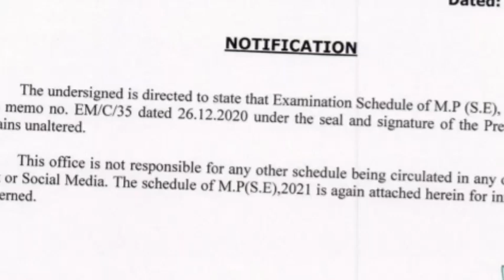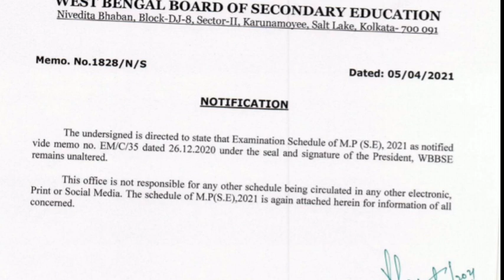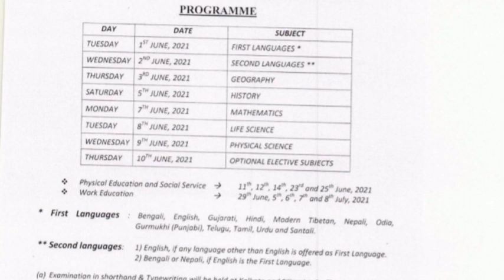madhyamik exam 2021// class ten examination rutin date 2021